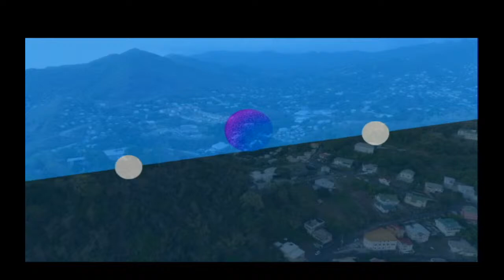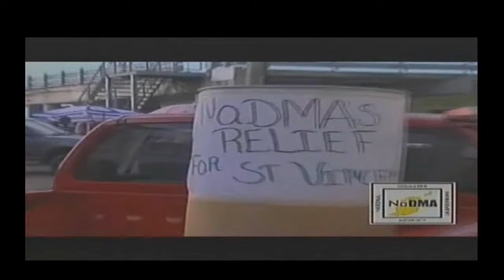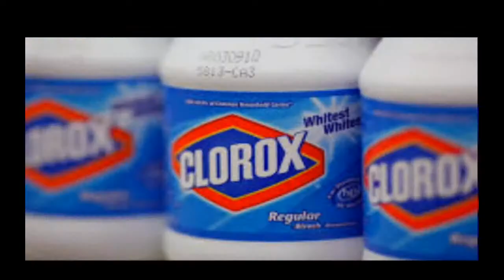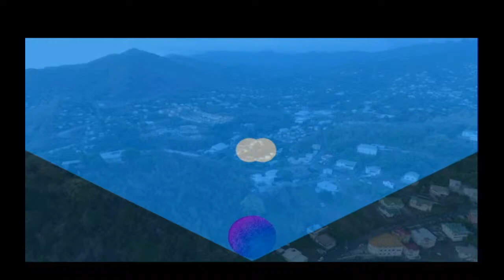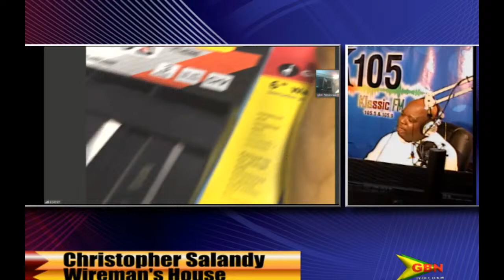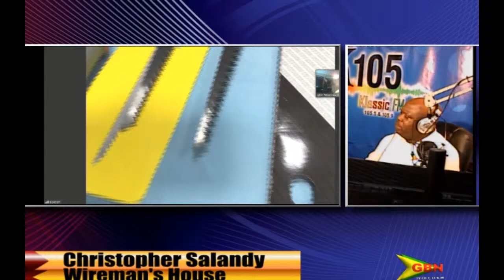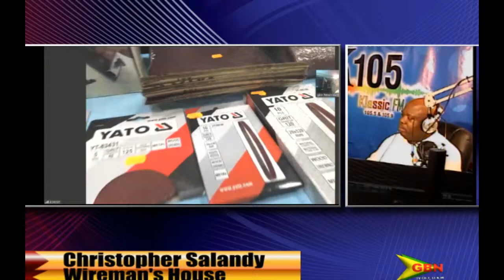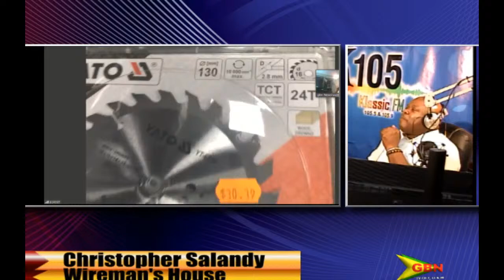Mid Morning Buzz 21st October 2020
Host: Joseph Cadore

Guests: Linda Taglialatela - US Ambassador to Barbados, Christopher Salandy - Wireman's House